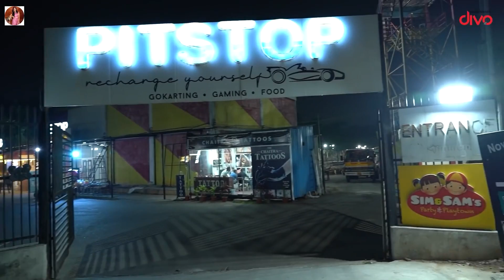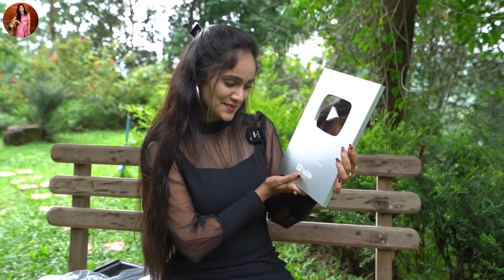0 to 1 Million My Journey😍💃 || Amardeep || Tejaswini Gowda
Thank you to all one million of you for joining me on this journey. Your support and encouragement have made reaching this milestone a true joy.